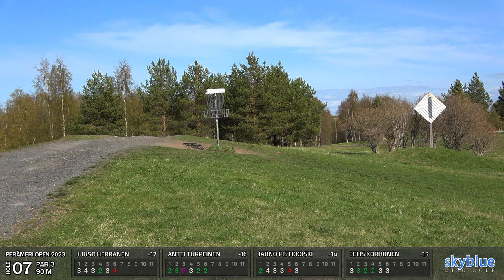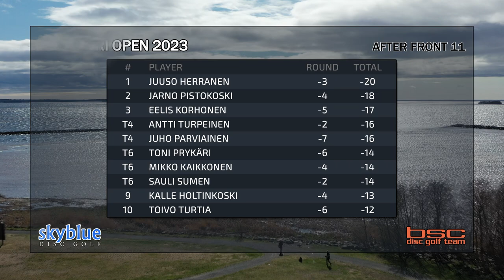Perämeri Open 2023 | MPO Final Rd, Pt 1 | Herranen, Turpeinen, Pistokoski, Korhonen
Tervetuloa katsomaan Perämeri Open 2023 finaalia Meri-Toppilan kummuille. Tänä vuonna saatiin pääosin nauttia hieman helpommista olosuhteista, joten pelaajilla oli mahdollisuus tehdä kovaa tulosta. Tällä kertaa kisaradassa oli peräti 21 väylää, joten matkalle mahtuu vielä tavallistakin enemmän tapahtumia.

00:00 Intro
01:16 Väylä 1
05:12 Väylä 2
10:14 Väylä 3
14:45 Väylä 4
18:33 Väylä 5
23:05 Väylä 6
27:02 Väylä 7
30:06 Väylä 8
33:22 Väylä 9
37:00 Väylä 10
40:26 Väylä 11
44:05 Outro

Main cam: Mika Ylisaukko-oja
Catch cam: Joona Kekkonen
Reaction cam: Antti Pikkarainen
Drone pilot: Mika Ylisaukko-oja
Edit: Joona Kekkonen
Commentary: Mika Ylisaukko-oja & Jenni Engström